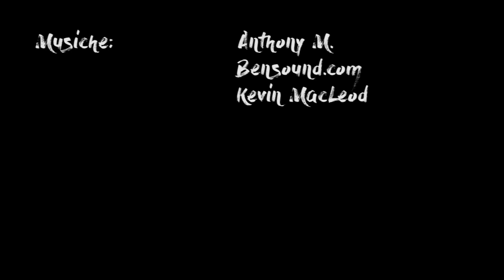-2024- Post-Apocalyptic Short Film by Zame production (Cortometraggio)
This short film was shot only with the sony alpha a5000 without a script and everything in just 4 days!

Questo cortometraggio è stato girato solo con la sony alpha a5000 senza copione e tutto in soli 4 giorni!